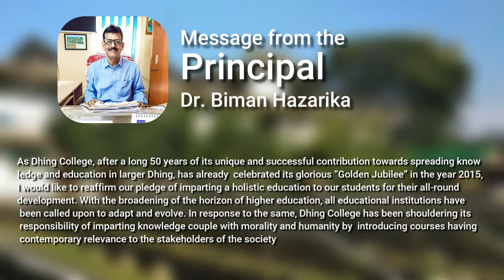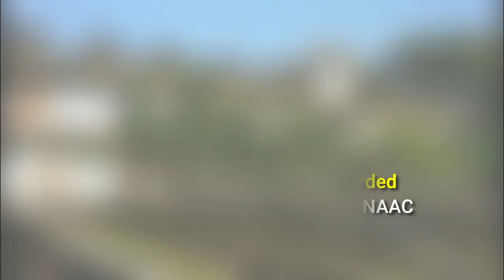Short Glimpse of Dhing College